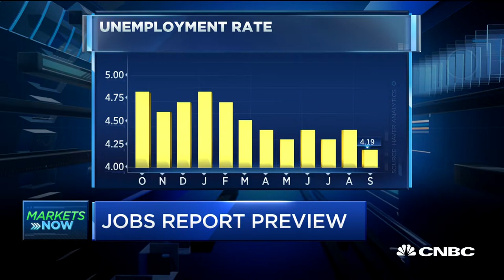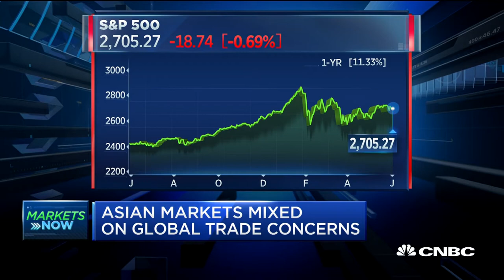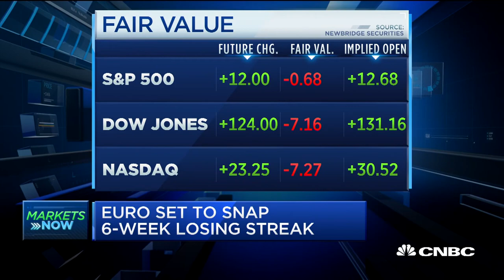Keep An Eye On Hiring Rate To Get Read On Labor Market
Anthony Chan, Chase chief economist, and Joseph Zidle, Blackstone Investment strategist, provide their outlook on jobs, and weigh in on whether tariffs are likely to impact the U.S. economy.

Keep An Eye On Hiring Rate To Get Read On Labor Market | CNBC